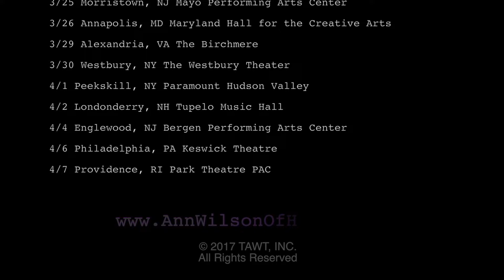Ann Wilson Talks Anguish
Ann Wilson Talks Anguish for 2017-1